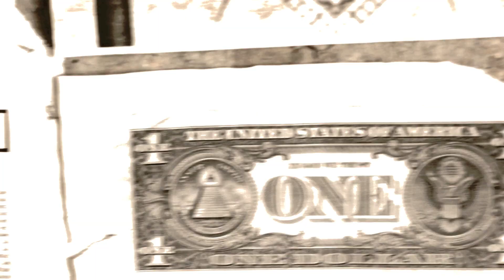THE ERSATZ Trailer "DEAD SPACE PARASITE" HD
This is NOT Dead Space Parasite song. We know that is strange for a single trailer but we want to keep you in suspense until the end.

We had lots of fun to do and watch this funny trailer. We hope it will make you laugh too. The irony and cynicism which emerges on it is decidedly voluntary.

THE ERSATZ IS:

[XXVII] : [VOCALS - LYRICS]
[IGGDRAZYL] : [KEYBOARD - Back Vocals - Guitar]
[BOIGA] : [LEAD GUITAR]
[HELLSHEEP] : [DRUMS]